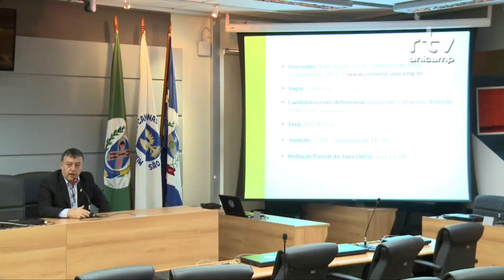Registro Geral - Lançamento Vestibular 2017